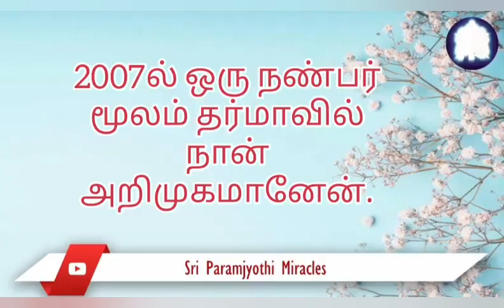எந்தவொரு மருத்துவ சிகிச்சையும் இல்லாமல் அனைத்து உடல்நலப் பிரச்சினைகளும் தானாகவே குணமாகியது